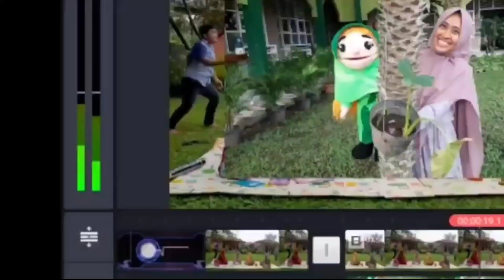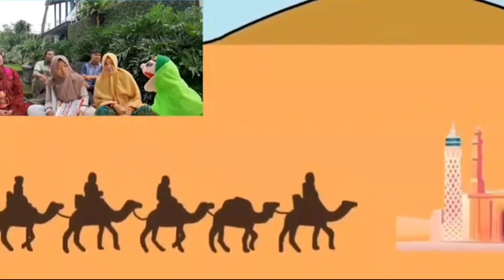1 Muharram Kelas 1 "Hijrah dari Keburukan menjadi Kebaikan"